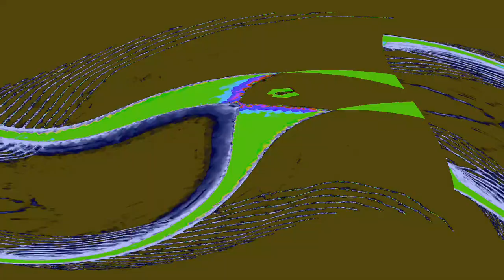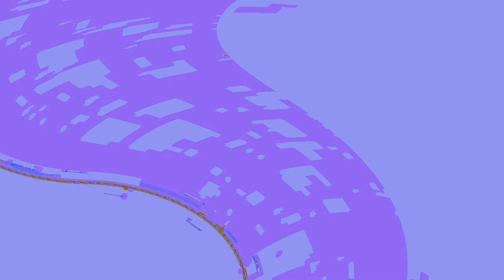[EPILEPSY WARNING] Movie 24 04 23 04h20m19s